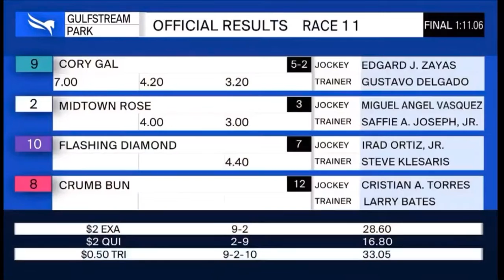Cory Gal easy his third win in a row with G Delgado Venezuelan pride